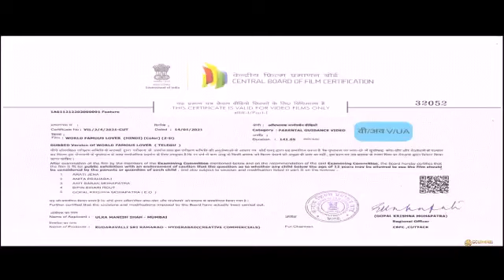Ismart Shankar Full Movie HD facts | Ram Pothineni, Nidhhi Agerwal, Nabha Natesh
Ismart Shankar is a super hit Indian Telugu-language action film written and directed by Puri Jagannadh. The story is about a contract killer Shankar who murders a politician and runs away from police. While he is being chased, another police officer gets killed and his memory is transferred to Shankar. How he nabs the main culprit with the help of his memory and the police forms the main plot of the film. Ram Pothineni, Nabha Natesh, Nidhhi Agerwal, Satyadev Kancharana, and Puneet Issar played key roles while Mani Sharma composed music. The movie was a blockbuster and collected 90cr at the box-office. It was jointly produced by Puri Jagannadh and Charmme Kaur.

Star cast: Ram Pothineni, Nabha Natesh, Nidhi Agerwal, Satyadev Kancharana, and Puneet Issar
Directed by: Puri Jagannadh
Produced by: Umesh Gupta